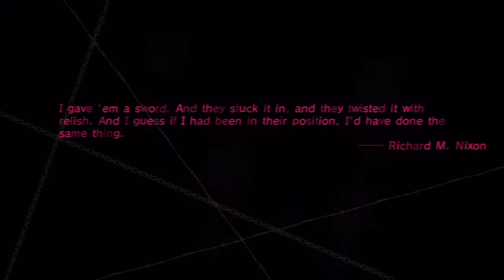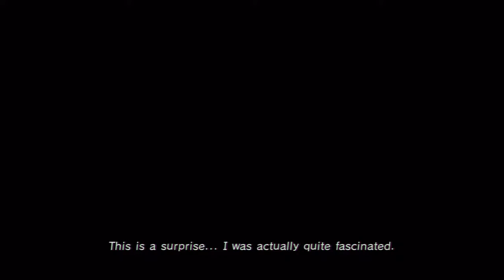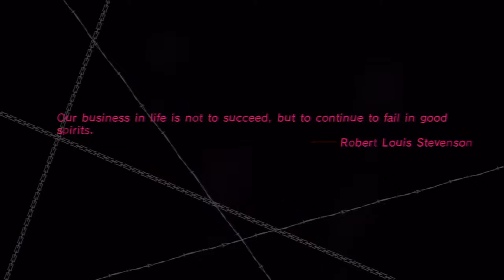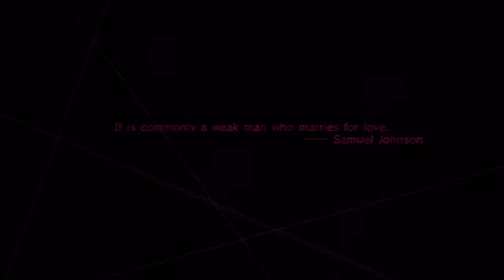Catherine Babel 1p2c speedrun: 20:37 real time, 16:46.67 in-game time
1p2c = 1 player, 2 controllers

I would've been incredibly happy with this run if I didn't accidentally go back into Menhir after clearing it...

Otherwise, I lost a decent chunk of time due to messing up on the end of Obelisk and sitting around spending some time thinking on both Obelisk and Axis Mundi. Despite that, these were my fastest times on those two stages so far.